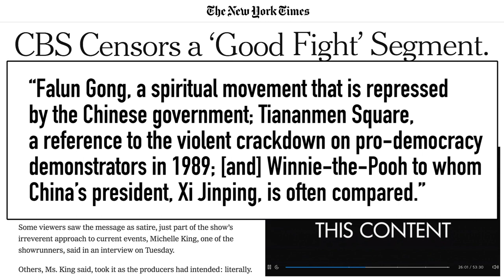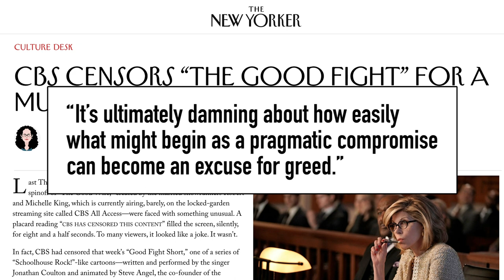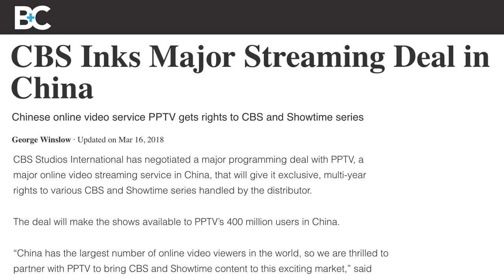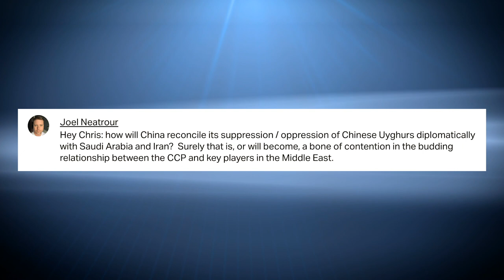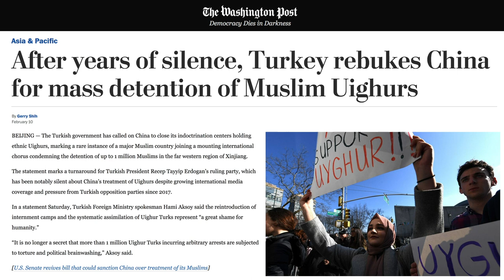CBS Censors American Show for China | The Good Fight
What was in this episode of The Good Fight that was so politically sensitive that CBS decided to censor it?